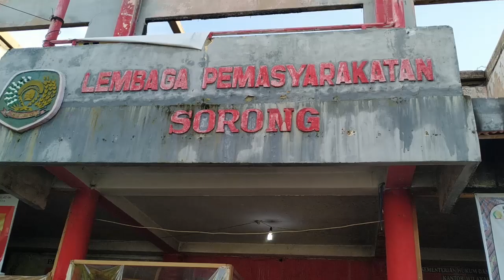PASCA RICUH RATUSAN WARGA BINAAN JALANI PEMERIKSAAN RAPID TEST